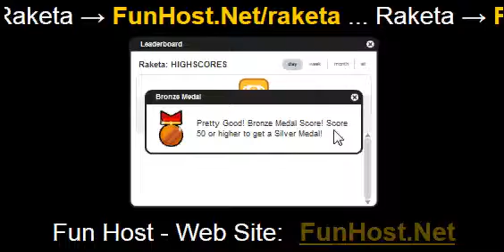Raketa - o jogo de video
Este jogo e baseado em uma historia real. Voce e um membro de um clube de rocketry powered elevado. Voce deve lancar foguetes como muitos que voce puder, evitando os malucos sovieticos falhando foguetes. Para mover o Rocketman use as teclas de seta esquerda e direita do seu teclado. Quando voce comecar Rocketman esta no controlador de lancamento (extrema direita), carregar seu foguete para o lancador (a esquerda). Uma vez o lanca-Rocketman ira automaticamente coloca-lo sobre o lancador pronto para lancamento. Mova-lo de volta para o controlador de lancamento para o foguete de fogo, ele entao automaticamente atende outro foguete assim que voce pode repetir o processo. Se um foguete sovietico atinge foguete de s Rocketman sera bateu para fora suas maos e destruida, voce entao tem que move-lo de volta para o controlador de lancamento para buscar um novo foguete. Se Rocketman e atingido por um foguete sovietico sera morto e o jogo terminara. Pega os foguetes dourado caindo para pontos de bonus. Jogue este jogo de video no O jogo - www - Facebook - Twitter - YouTube